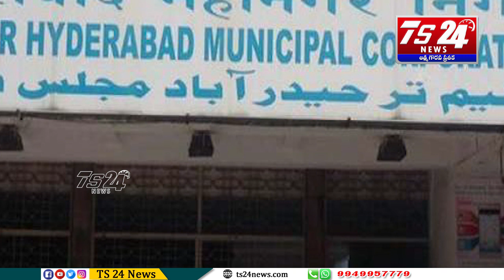బీజేపీకి బూత్ కార్యకర్తలు కరువు, కంగారులో అధిష్టానం|TS24 News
For More Updates :
Like Us:

బీజేపీకి బూత్ కార్యకర్తలు కరువు
కంగారులో అధిష్టానం